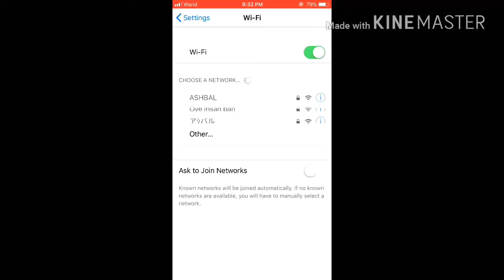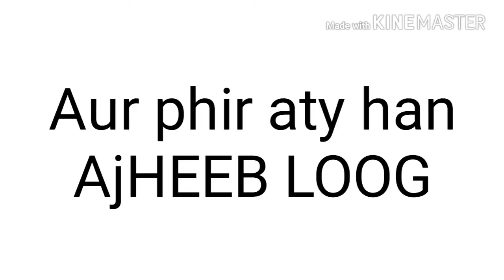Types of cutomers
People at the shop